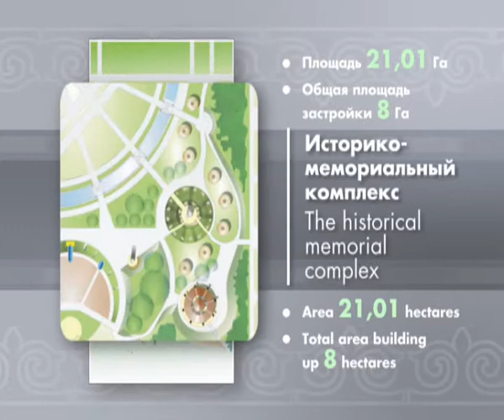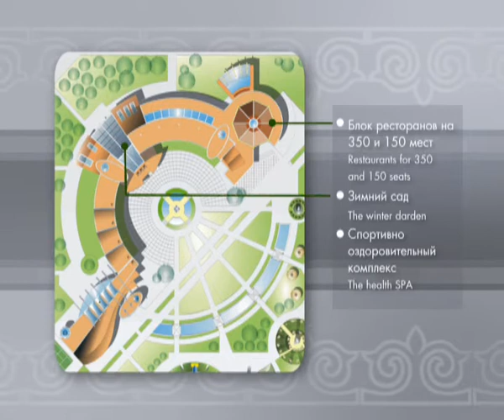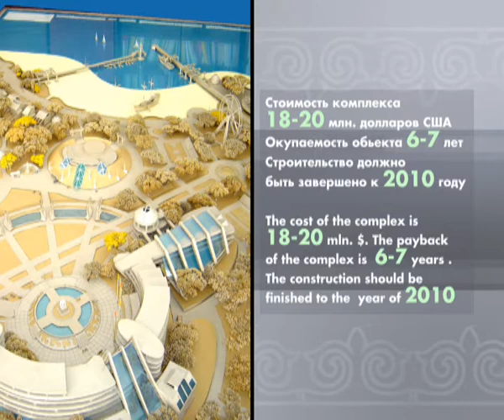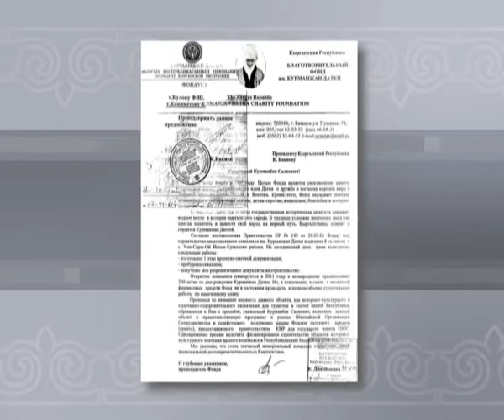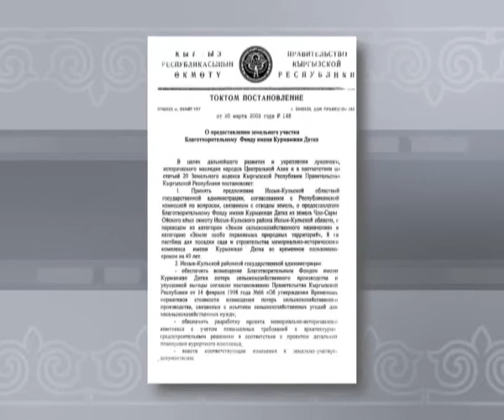Kurmandjan Datka Tourist Complex on Issyk-Kul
Инвестиционный проект строительства туристического комплекса "Курманджан-Датка"